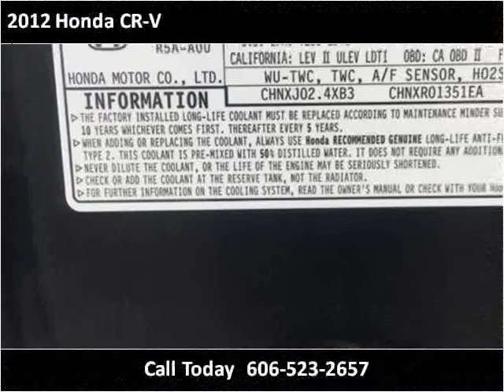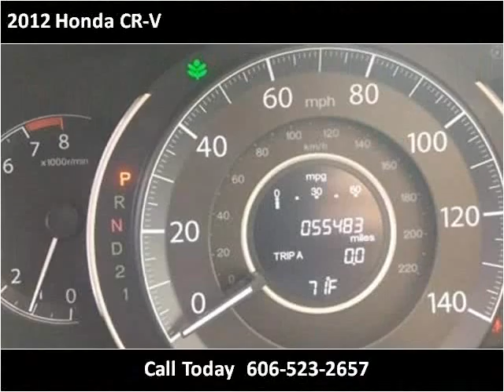2012 Honda CR-V Used Cars Corbin KY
This 2012 Honda CR-V is available from Tim Short Auto Mall.